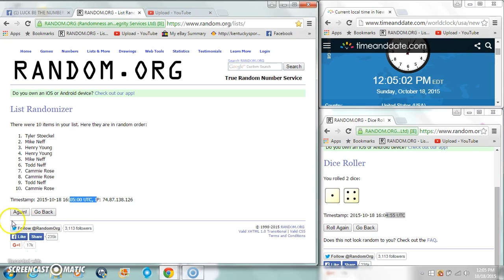Luck be the Numbers BENGALS ONLY